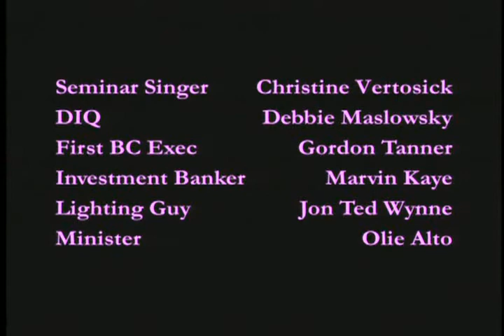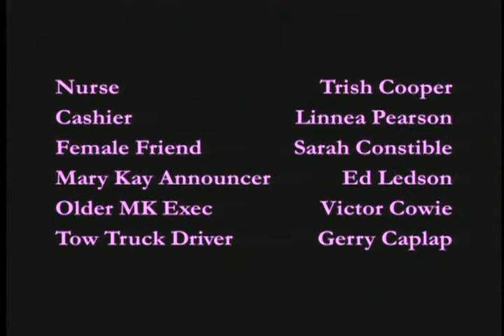Hell on Heels: The Battle of Mary Kay 10/10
Make no mistake about it: The cosmetic industry can be quite ugly. That's what Mary Kay (Shirley Maclaine), the leader of one cosmetics company, finds out when an upstart firm with lots of buzz led by Jinger Health (Parker Posey) starts fighting lacquered tooth and manicured nail to unseat Mary Kay. But with the help of her brilliant assistant, Lexi Wilcox (Shannen Doherty), Mary Kay's determinated to annihilate the competition.